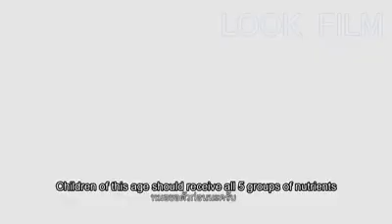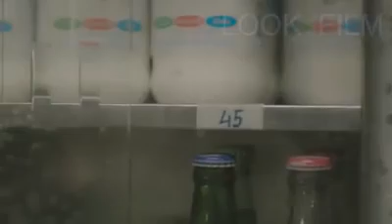Hidup lebih baik